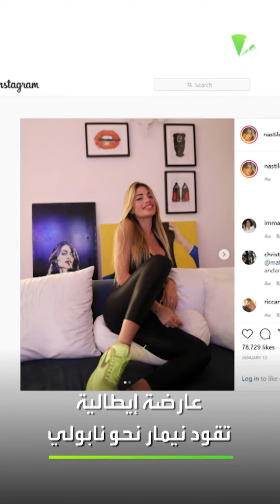أخبار الرياضة في دقيقتين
💰 محتال يعيش بترف من أموال محرز
‏🇮🇹 عارضة أزياء تقود نيمار إلى نابولي
⚽️ مانشستر يونايتد يتعاقد مع مزور

ـــــــــــــــــــــــــــــــــــــــــــــــــــــــــــــــــــــــــــــــــــــــــــــــــــــــــــــــــــــــــــــــــــــ
تيلغرام
سناب شات alarabiya
تفاعلكم
صباح العربية
بانوراما
العربية الليلة
Live Alarabiya
Alarabiya Live